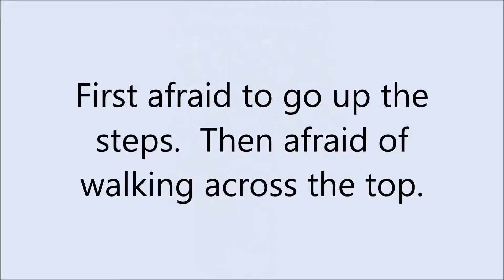Bebe playground 1